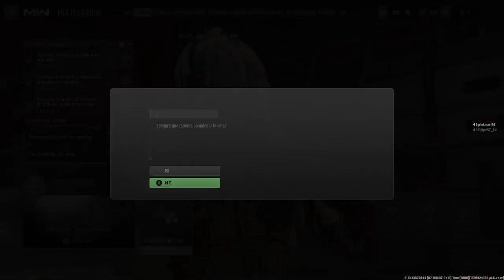COD MW2 - GOOSE GAME 21/03/23